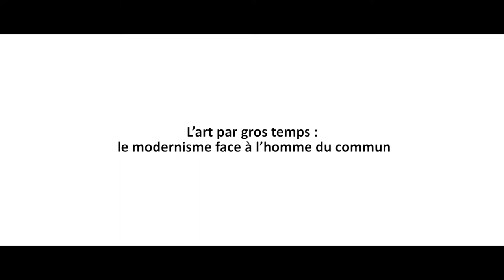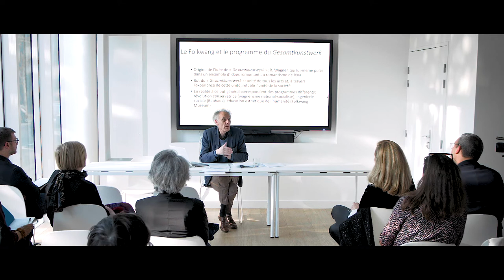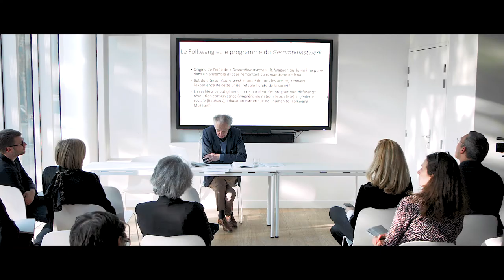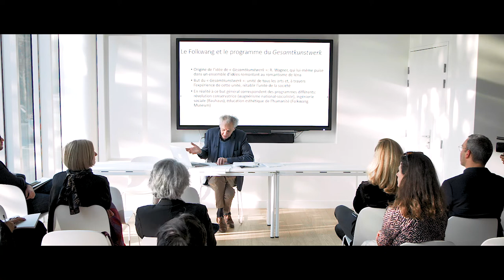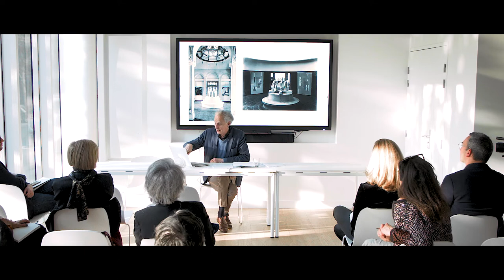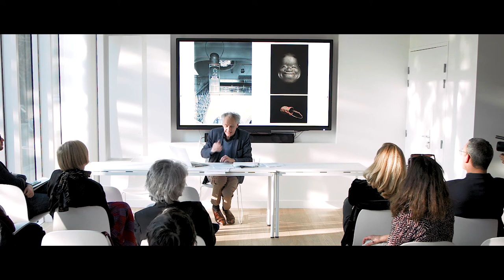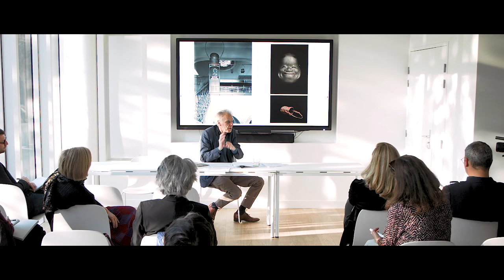L'ART PAR GROS TEMPS : LE MODERNISME FACE À L'HOMME DU COMMUN - Jean-Marie Schaeffer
Série de conférences de l'École des Modernités

L'art par gros temps : le modernisme face à l'homme du commun / Art in bad times: modernism and the common man

Conférence par Jean-Marie Schaeffer / Lecture by Jean-Marie Schaeffer

🇫🇷 La conférence est consacrée à un moment spécifique des modernités artistiques : le « modernisme », généralement identifié aux mouvements « avant-gardistes » du premier tiers du XXème siècle. En réalité, ce qui relie les multiples figures de ce moment lui-même pluriel est, au-delà de la question des révolutions artistiques, le fait qu’il est confronté à un défi qui dépasse le champ des arts et le moment moderniste : celui de la promotion de « l’homme du commun » en acteur social central dans le cadre du difficile et précaire processus d’émergence du régime politique moderne.

🇬🇧 The lecture is dedicated to a specific moment of artistic modernities: "modernism", generally identified with the "avant-garde" movements of the first third of the 20th century. In reality, what links the multiple figures of this moment, which is itself plural, is, beyond the question of artistic revolutions, the fact that it is confronted with a challenge that goes beyond the field of the arts and the modernist moment: that of the promotion of the 'common man' as a central social actor in the difficult and precarious process of the emergence of the modern political regime.